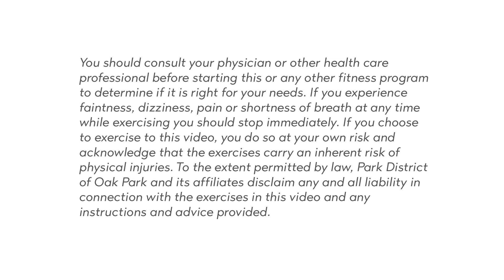Park District of Oak Park brings you...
A Zumba class from our Fitness and Wellness Team.